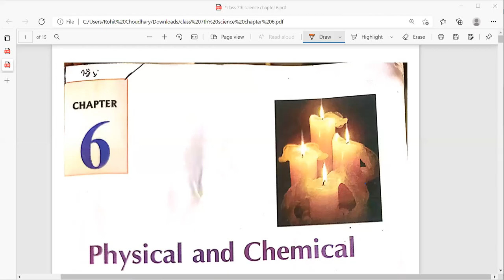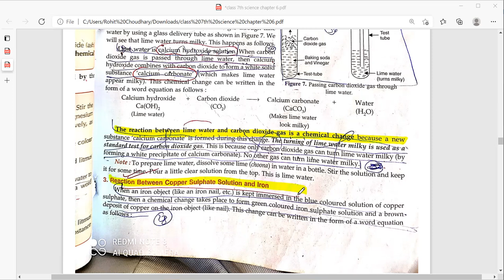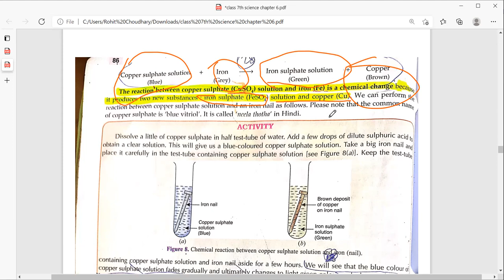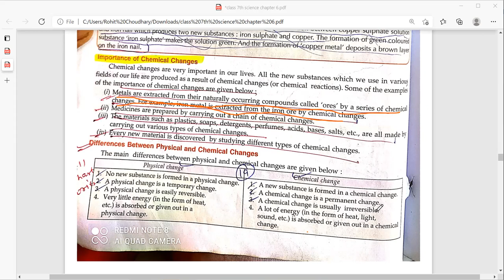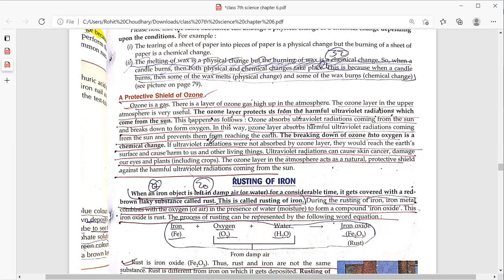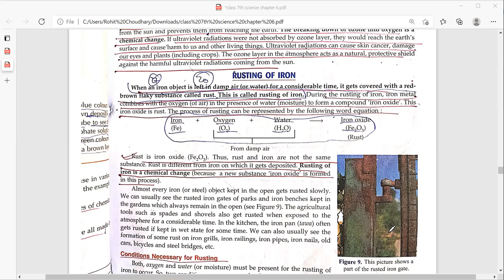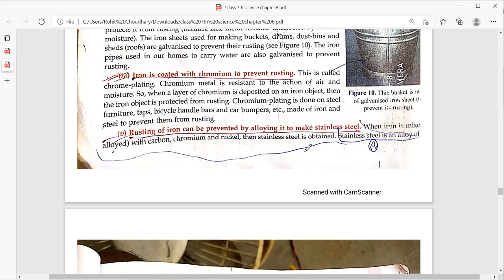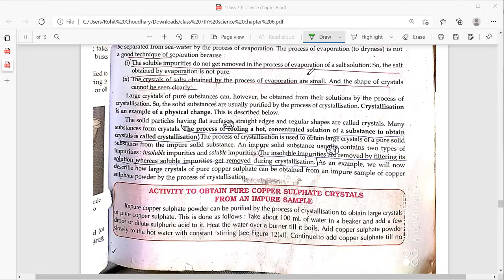PHYSICAL AND CHEMICAL CHANGE PART 2 CLASS 7TH